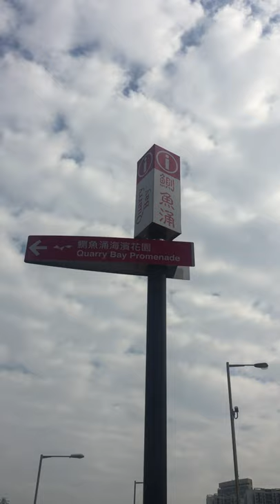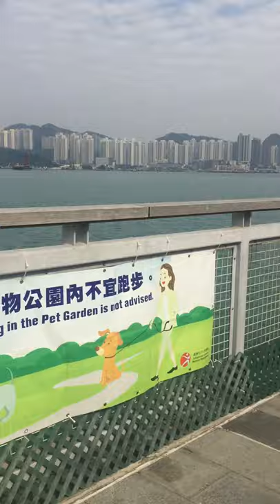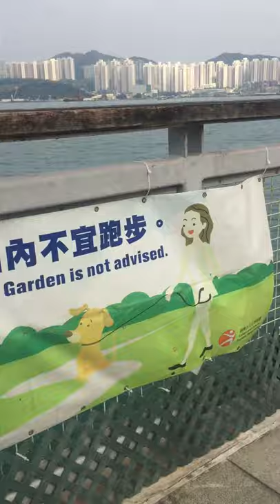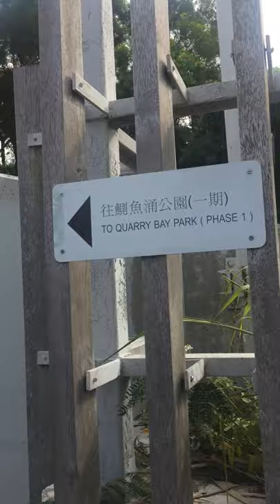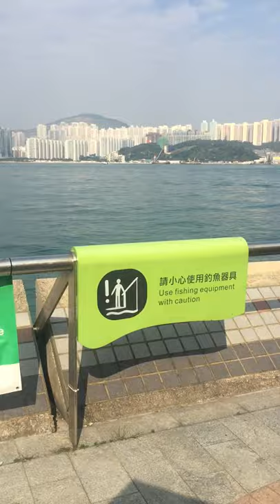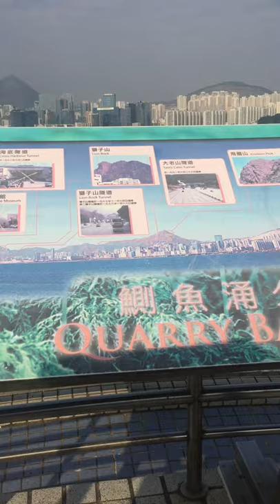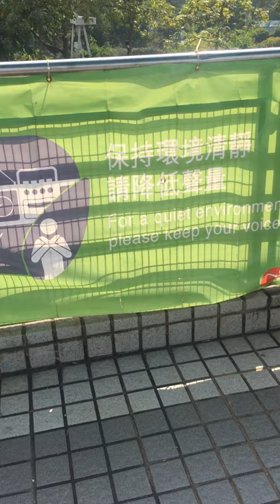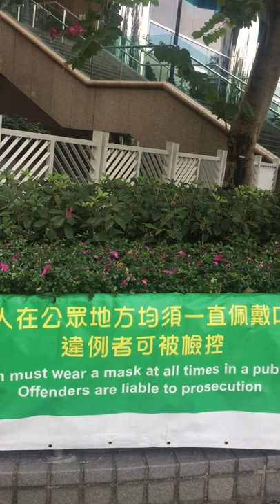Quarry bay sea sidewalks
Tara guys,,,maglalakad lakad tayo,,,,,sarap ng hangin,